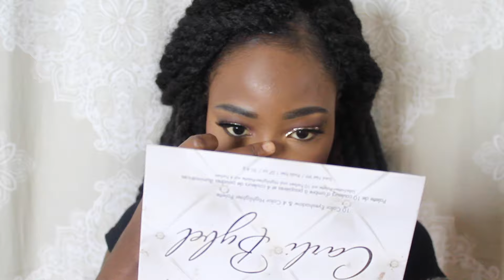SIMPLE PURPLE & GOLD GLITTER MAKEUP LOOK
MAKEUP DETAILS:

NARS All day Luminous Foundation
Tartelette in Bloom eyeshadow Palette
Anastasia Beverly Hills Glow Kit
Laura Mercier setting powder:
House of Lashes glue
Velour lashes Fluff N' Thick
Guess matte liquid lipstick from Colorpop
Elf Expert liquid eyeliner
ELF Hydrating primer
LA Girl Pro Concealer - Fawn
BH Cosmetics contour kit
BH cosmetics eyeshadow glitter
Urban Decay Makeup Setting Spray

We don't talk anymore remix  -Beau Dreamix